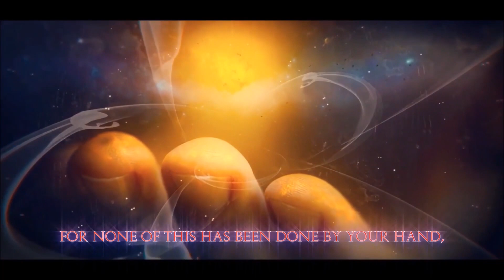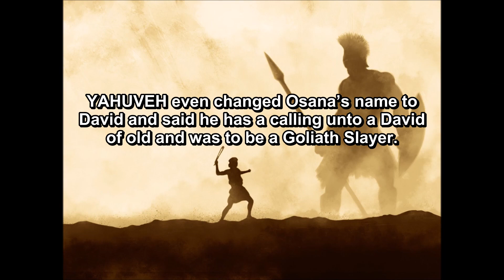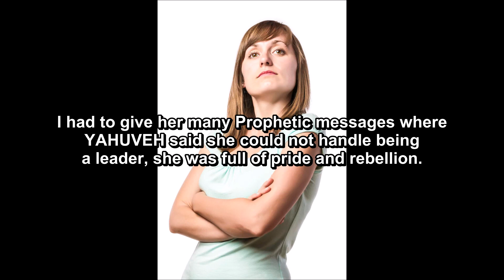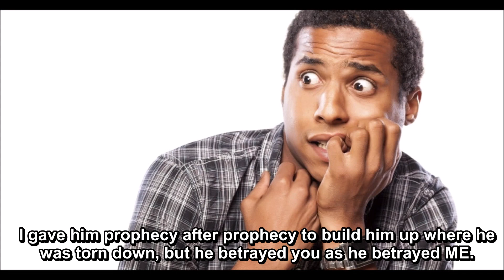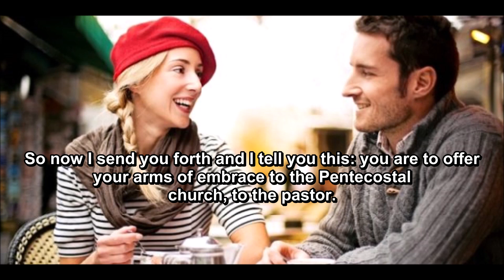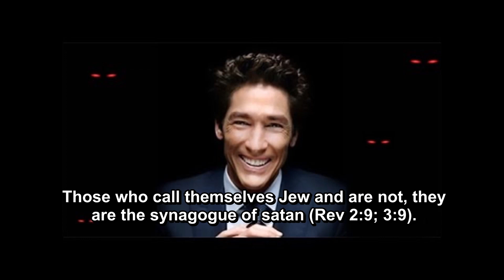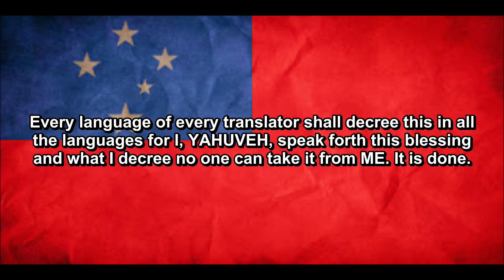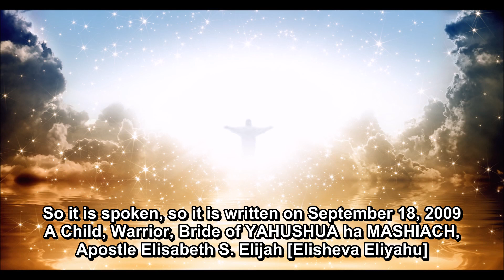🔴Prophecy 114 – The New Zealand Baby is Resurrected from the Dead❗ [2019 Video]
Oh, the one, the man that was once “Osana”. I changed his name to a David. I gave him prophecy after prophecy to build him up where he was tore down, but he betrayed [...]